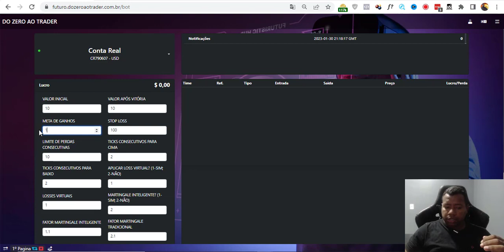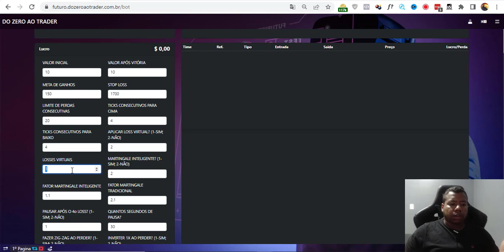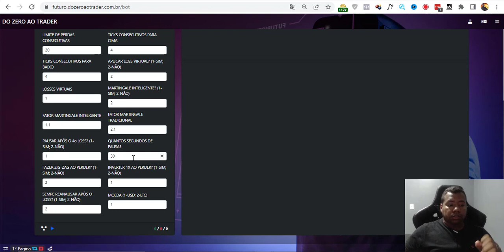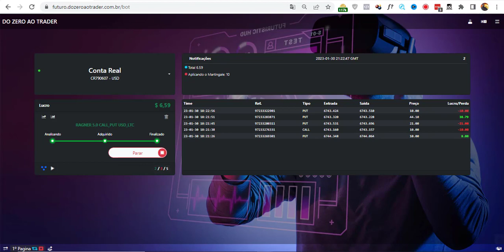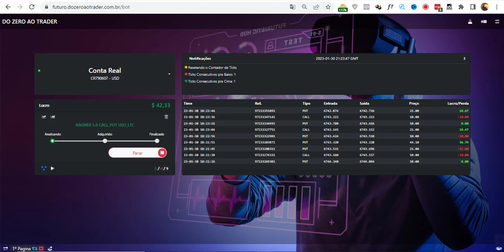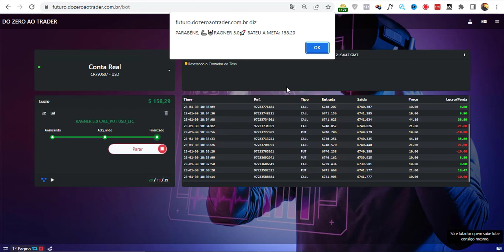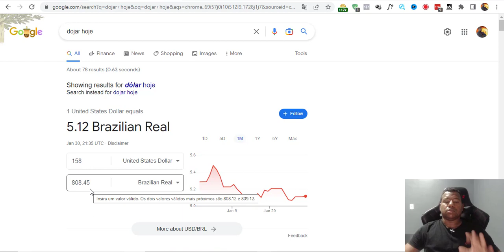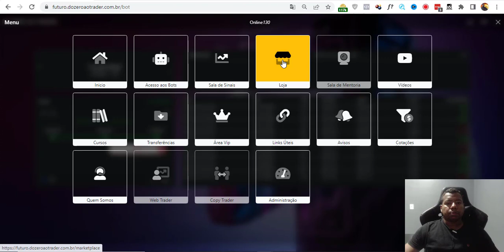APP DERIV - GANHEI R$800 REAIS NO AUTOMÁTIVO / IMPOSSIVEL NÃO LUCRAR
APP DERIV

Este não é um conselho financeiro e essas são simplesmente nossas próprias opiniões, como tal, isso não deve ser tratado como um conselho financeiro, comercial ou de investimento explícito. Sempre recomendamos que você faça sua própria pesquisa antes de fazer qualquer tipo de investimento.